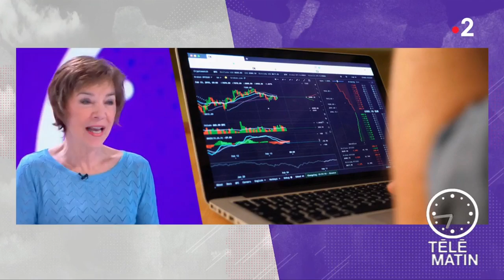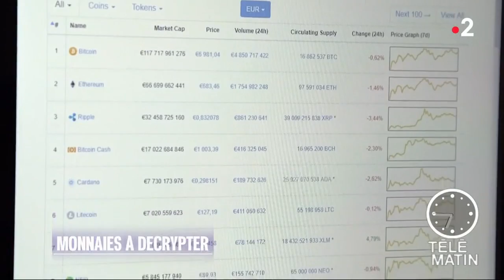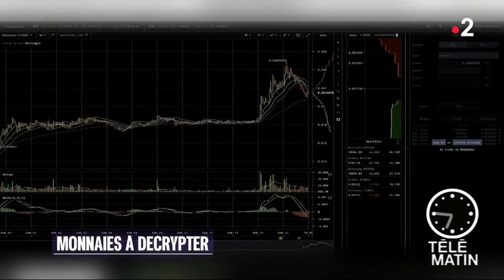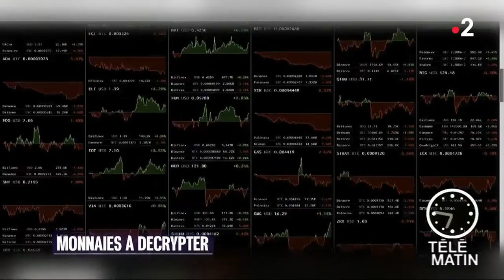Télématin - Forces et faiblesses du Bitcoin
diffusé le mar. 20.02.18 à 6h42
Chroniqueuse : Isabelle Martinet

A la maison du Bitcoin à Paris, la queue s’allonge chaque jour. Des investisseurs ? Non, des familles avec enfants qui viennent acheter ou vendre des bitcoins, ou s’informer sur le mécanisme de la crypto-monnaie.

Le bitcoin est donc en train de gagner l’intérêt du grand public.
Il est temps de s’informer sur cette monnaie électronique décentralisée se transmettant d’une personne à l’autre à travers le réseau, sans passer par une banque. Il n’y a pas de conditions préalables, le compte n’est jamais bloqué, et le bitcoin s’utilise dans n’importe quel pays. La monnaie est conservée dans un portefeuille électronique sur l’ordinateur ou le smartphone et les transactions sécurisées ont la simplicité d’un mail. Cette nouvelle plate-forme dispose d’un logiciel libre et accessible à tous. Elle change le monde de la finance comme le web a changé l’information.
Néanmoins, il faut savoir que la devise est encore expérimentale et que son prix volatile ne permet pas de stocker des économies sans risque. Les paiements reçus doivent donc rapidement être convertis dans la monnaie habituelle. D’autre part, les pirates étant des geeks chevronnés, il est impératif de sécuriser son portefeuille.
Comment fonctionne l’usage du bitcoin au quotidien ? La crypto-monnaie présente-t-elle plus d’avantages que de risques ? Comment protéger son portefeuille ? Quel développement pour le grand public ?

Sujet Réalisé par Guillaume Juhérian